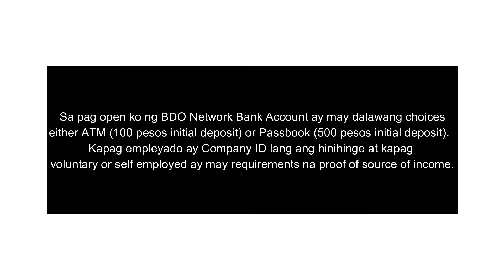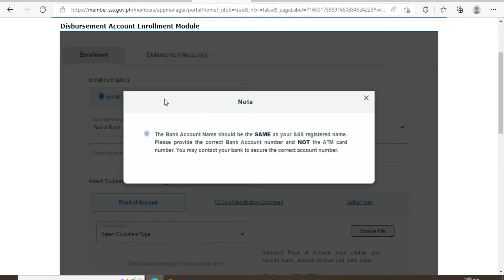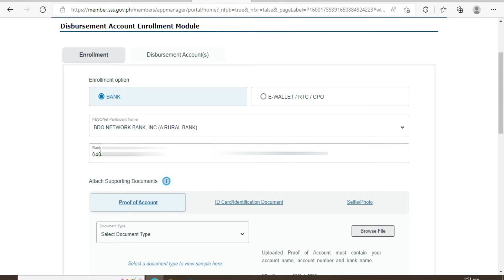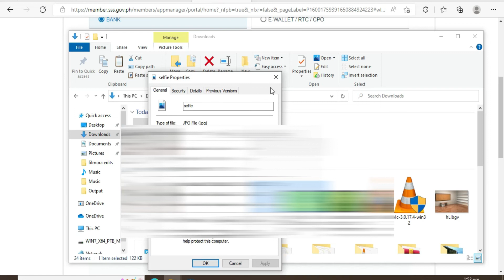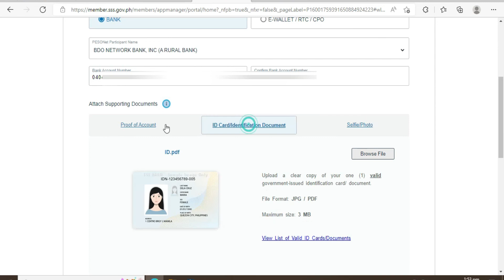APPLY SSS SALARY LOAN / BDO DEPOSIT SLIP PROOF OF ACCOUNT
🎵 Track Info:

Title: Say Nothing by tubebackr